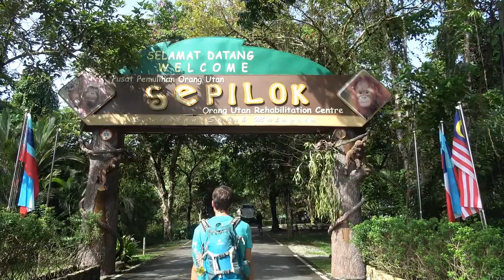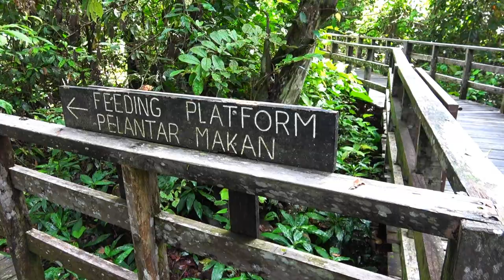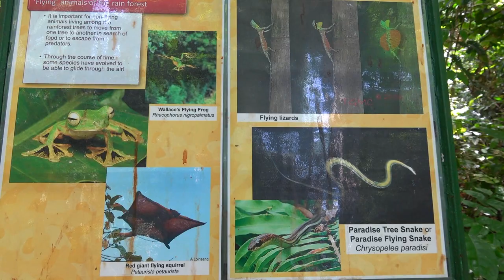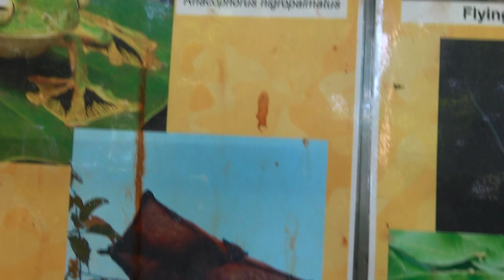Sandakan & Sepilok ∙ Orang-Utans und die kleinsten Bären der Welt ∙ Borneo ∙ Weltreise Vlog #108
Nach einer kleinen Pause in der Hafenstadt Sandakan ging es für uns mit dem Taxi wieder in die Natur nach Sepilok. Dort befindet sich die Orang-Utan Auffangstation von Sabah. Wir konnten dort nochmals die großen haarigen Affen ganz nah bestaunen. Auch hatten wir das Glück, den Orang-Utans außerhalb der offiziellen Fütterungsplätze direkt im Wald zu begegnen 🐵.

Unmittelbar daneben befindet sich das Sun Bear Conservation Centre. Hier werden die gefährdeten Malaienbären, welche aus der Gefangenschaft gerettet wurden, aufgepäppelt und für ein Leben in der Wildnis vorbereit 🐻.

Die hier lebenden Bären sind übrigens die kleinsten Bären der ganzen Welt 😊.

Neben Bären und Orang-Utans gibt es aber noch mehr in Sepilok zu entdecken. Im Rainforest Discovery Centre kann man quer durch ein riesiges Urwald Areal wandern und exotische Vögel beobachten. Dazu gibt es sehr schöne angelegte Wege hoch oben durch die Baumkronen. Auch wurden hölzerne Türme zu besseren Tierbeobachtung angelegt. Hier kann man wunderbar inmitten der Natur den Tag ausklingen lassen 🏞️.